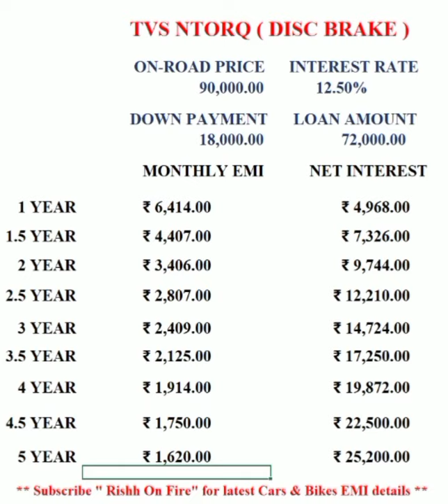TVS Ntorq Disc Price, EMI, Down Payment